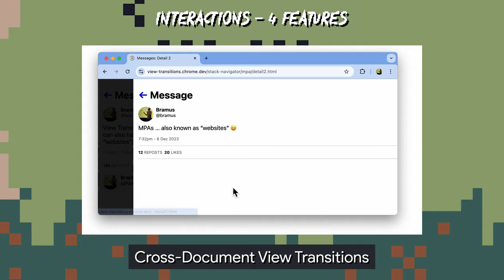CSS Wrapped 2024 is here!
Join the Chrome DevRel team and a skateboarding Chrome Dino on a journey through the forest, over the mountains, and across the seas as they explore the latest CSS launched for Chrome and the web platform in 2024.

Speaker: Adam Argyle, Bramus van Damme
Products Mentioned: Chrome,  CSS